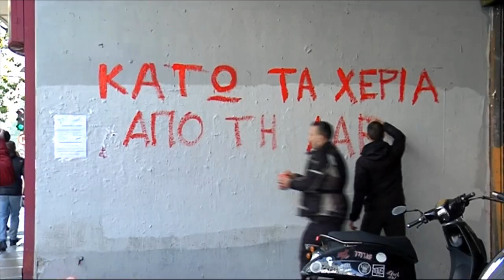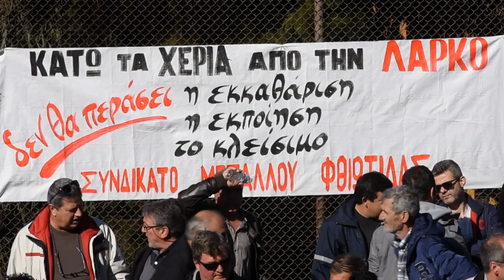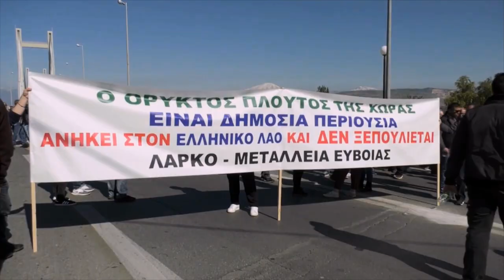ΛΑΡΚΟ: ΣΥΝΕΧΙΖΕΤΑΙ Ο ΑΓΩΝΑΣ ΤΩΝ ΕΡΓΑΖΟΜΕΝΩΝ, ΣΤΑΘΕΡΑ ΣΤΟ ΠΛΕΥΡΟ ΤΟΥΣ ΤΟ ΚΚΕ ΚΑΙ ΤΟ ΛΑΪΚΟ ΚΙΝΗΜΑ